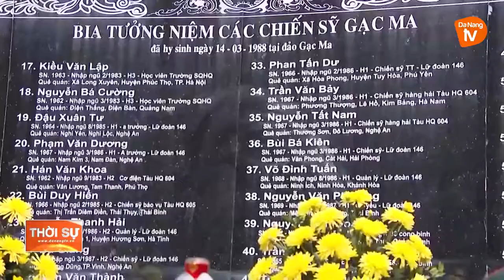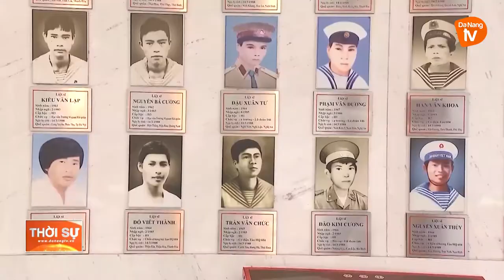THỦ TƯỚNG CHÍNH PHỦ DÂNG HƯƠNG TƯỞNG NIỆM CHIẾN SĨ GẠC MA